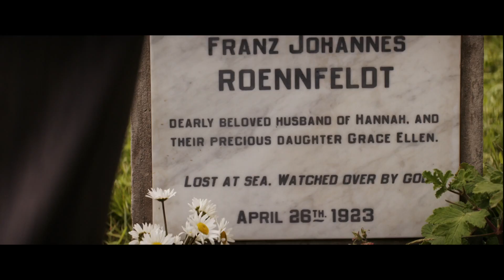The Light Between Oceans International TRAILER 1 (2016) - Alicia Vikander Movie HD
A lighthouse keeper and his wife living off the coast of Western Australia raise a baby they rescue from an adrift rowboat.